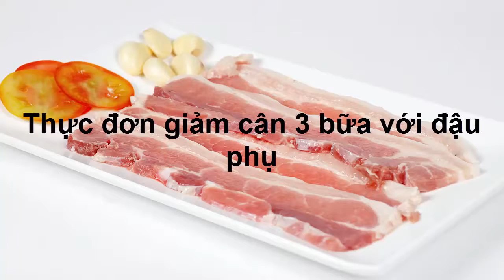Hướng dẫn nấu món cho Thực đơn giảm cân 3 bữa với đậu phụ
Kênh Ăn sạch Uống sạch là tổng hợp những tin liên quan đến thực phẩm sạch, an toàn vệ sin thực phẩm.  Kênh tin mới nhất cập nhật Video liên tục mỗi giờ, Đừng bỏ lỡ những video mới nhất và hay nhất của chúng tôi bằng cách bấm Đăng ký MIỄN PHÍ để không bỏ lỡ qua các video hay nhất trên Kênh của chúng tôi.

 Vệ Sinh An Toàn Thực Phẩm
 An Toàn Thực Phẩm
 Ăn Sạch Uống Sạch
Thời Sự Vệ Sinh Thực Phẩm

(❤‿❤) XEM THÊM ▼